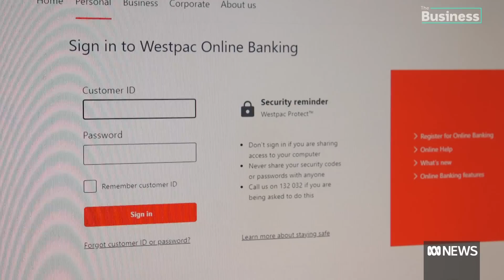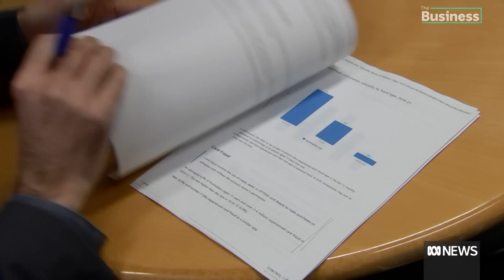Credit card fraud costing consumers nearly half a billion dollars a year | The Business | ABC News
Credit card fraud tops the list of personal cyber crime in Australia with 1.4 million people falling victim to fraudsters. There are calls to adopt tougher UK laws to protect consumers.